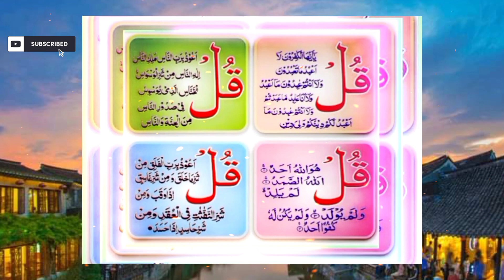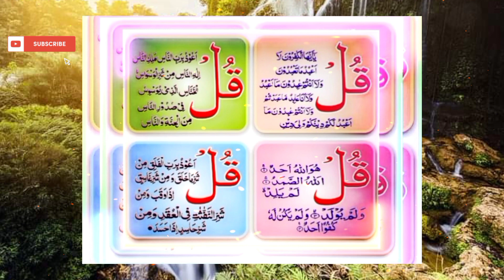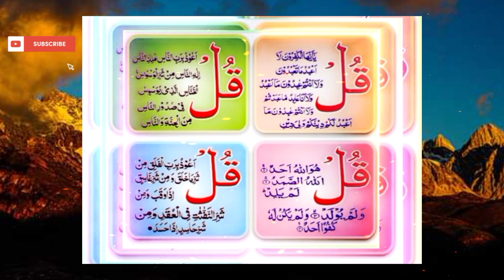4 Qul Shareef Full || 4 Quls Beautiful Beautiful Recitation || Char Qul Ki Tilawat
4 Qul Shareef Full || 4 Quls Beautiful Beautiful Recitation || Char Qul Ki Tilawat

4 Qul Shareef Full || 4 Quls Beautiful Beautiful Recitation || Char Qul Ki Tilawat || Qari GM Soomro

4 Qul Shareef Full || 4 Quls Beautiful Beautiful Recitation || Char Qul Ki Tilawat || Qari Ghulam Murtaza Soomro